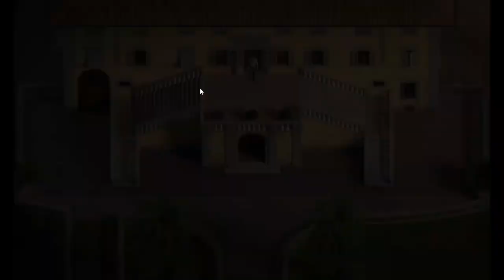Treasure Of Nadia part 16 | Clare's Contact | Profiles | Library Key | Loaded Musket | Motion Camera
This is the walk through of Treasure of Nadia latest Update part 16. you can find below things through this walk through.
Go to your house and meet up with Clare,
Go meet Sofia at her Mansion (get there by hoping the wall),
Show her the Artifact you just found in the cave,
Enjoy Scene 58, Receive Sofia’s 3rd heart,
Buy a Basic Container ($300) from Squallmart,
Go to the Crafting Table and make another Rat Trap,
Go to where the Jaguar is sleeping and trap the rat,
Go to the Squallmart and talk to Emily, give her the rat trap,
Some old friends from LE stop by the squallmart to drop off something,
Go to the doctors office to see Jessica for a new treatment,
Go to the cave and grab Emily’s Profile,
Go to jungle and grab Naomi’s Profile,
Get Alia’s Profile,
You Should get a call from Diana,
Go behind the library and find the library key,
Use the library to enter the library,
Click on the box inside the library,
After clicking on the box in the library, head to the Sqaullmart it’s super busy,
You talk to Alia and Emily,
Before leaving the Squallmart buy the Cleaning Oil ($3000) and some Silver Ore ($1000),
Go outside of the squallmart and talk to Ranger Michael,
Head to the crafting table, with the following items: Cleaning Oil, Old Bullet, Old Musket and Silver Ore make the Loaded Musket,
Head to the place where the Jaguar is deep in the jungle,
Head North and you will find Ash again,
After talking to Ash and he runs off again pick up the following items: Motion Detection Camera, Pirate Medallion, Gunpowder, and the Broken Key (9th),
Bring the Motion Detection Camera to Ranger Michael, outside the Squallmart, (You are now un official Park Ranger),
Head inside the squallmart and talk to Emily and Alia. You will take Alia to the library to talk to her.You will Receive Alia’s 5th Heart,
Head to the Bar to the meet up with Alia,
Enjoy Scene 60,
Head to Janet’s House to explain what she saw,
You will talk to Kaley before going inside,
Go inside and head upstairs to Janet’s Room,
Enjoy Scene 61,
Head to the LightHouse and use the gunpowder on a 2nd cannon,
In the new area pick up the following Items and read the two books: Gothic Chest Key, Broken Key (10th),
Head to the Church and use the Gothic Chest Key,
Madalyn will appear and chat with you,
Enjoy Scene 62, Receive Madalyn’s 3rd Heart,
Head to the crafting table in the caves to make a Pricia’s 3rd Chest Key with the four Broken Keys you should have at this time,
Before leaving the caves head to this area (photo below) to Receive Janet’s Profile,
Take the Chest Key you just made to the below the Lighthouse and open Pricia’s 3rd Chest to Receive Pricia’s 3rd KamaSutra Page On Top (23rd),
You will receive another phone call from Diana on the satellite phone, telling you she found another entrance to the caves in the north but you need to meet Vlad at the library first,
Head to the library to meet Vlad,